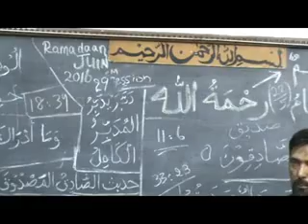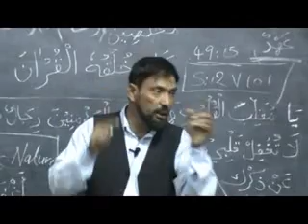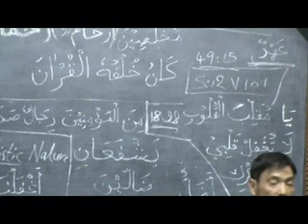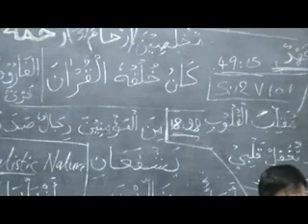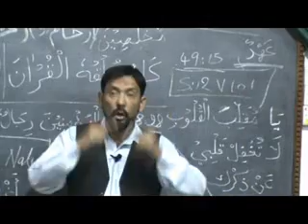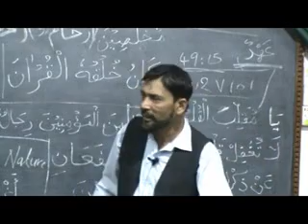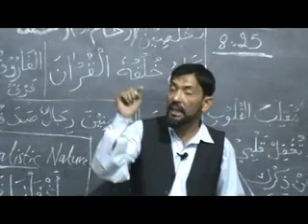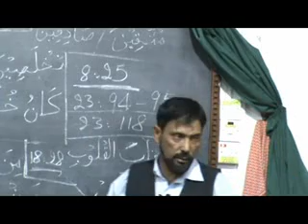Cehl Meeah Ramadaan 2016 lesson 29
lesson apres fajr
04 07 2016